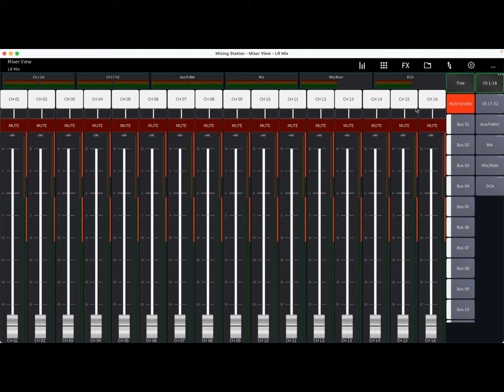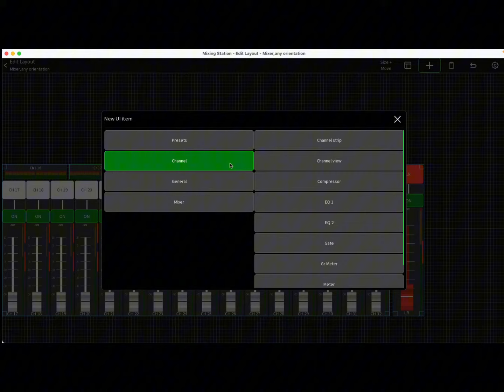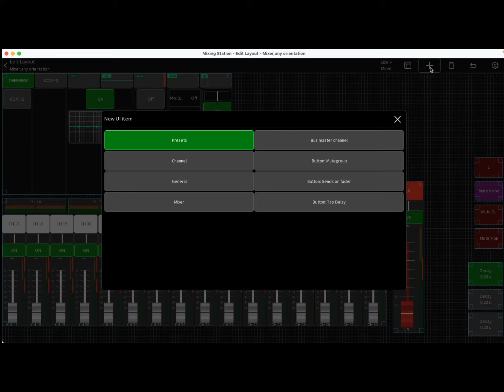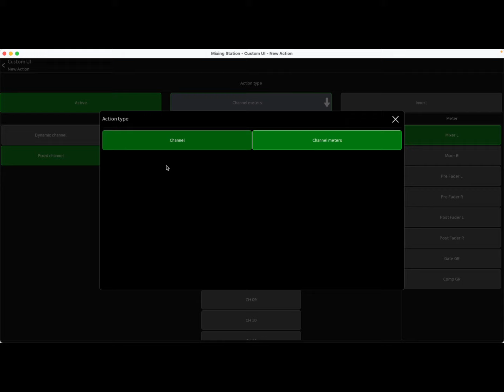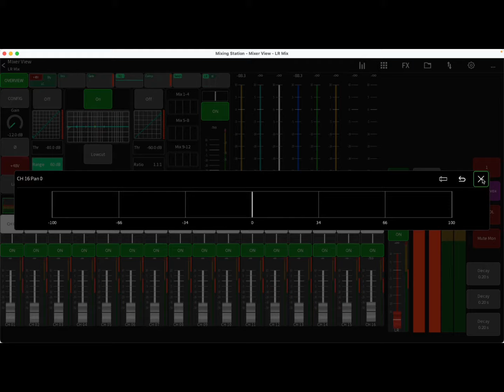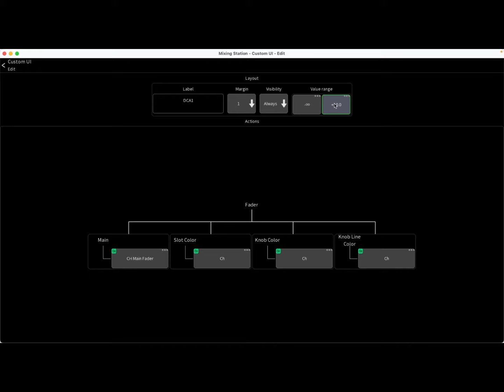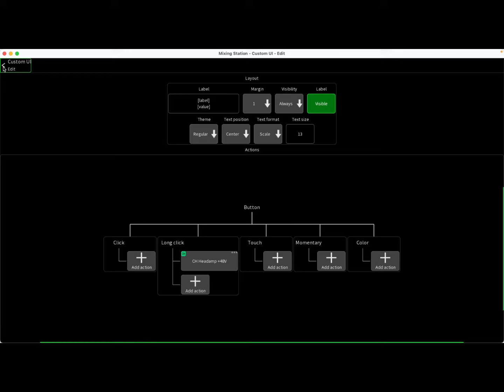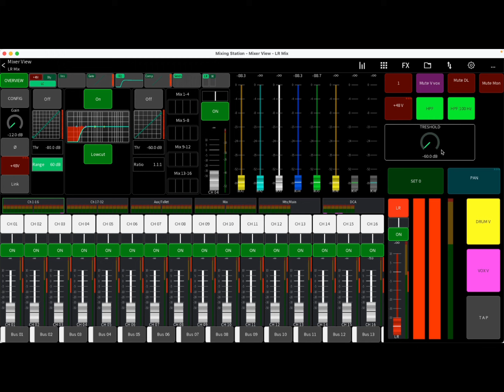สอนสร้างเท็มเพลท Mixing station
Guitars : Ibaneze ,Veelah
Camera : Sony Zv-1Camera Light : Godox SL60w , Godox octagon

Monitors / Headphones:
Yamaha Ns10 m